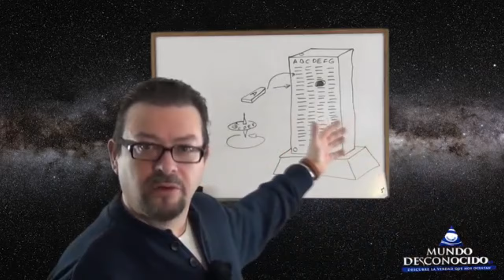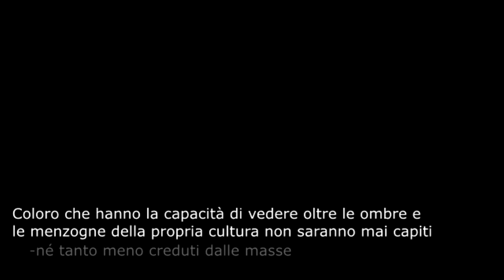Ai folli (cringe alert)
Una tale varietà di persone, che spazia da personaggi del web a professori e ricercatori, è dovuta al fatto che i primi, nonostante il loro lavoro possa sembrare marginale, svolgono la fondamentale opera di diffusione di queste teorie, soprattutto quando i mass media non hanno alcun interesse nel raccontarcele.
Il video mira a omaggiare tutti coloro che, anche a rischio di cadere nel ridicolo, trovano il coraggio di mettere in discussione se stessi e il pensiero comune. Alcuni di questi "folli" certamente mancheranno, ciò non significa che il proprio lavoro sia stato sottovalutato, ma che ho voluto mettere in risalto personaggi meno noti e discussi, specialmente nel nostro paese.

In ordine di apparizione:
- Marco Pizzuti (conferenziere e saggista)
- Calogero Grifasi (ipnotista)
- José Luis Camacho (scrittore, blogger, conferenziere)
- David Parcerisa
- Ivan Martinez (saggista, blogger)
- Mauro Biglino (saggista e traduttore)
- Zacharia Sitchin (saggista e traduttore)
- David Icke (scrittore, giornalista e blogger)
- Graham Hancock (giornalista e saggista)
- Robert Bauval (ingegnere e saggista)
- Erich Von Däniken (saggista)
- Aurelio Mejìa Mesa (ipnotista)
- Corrado Malanga (chimico, ipnotista e saggista)
- (foto) Joseph Allen Hynek (astronomo e ufologo)
- (foto) Milton Erickson (psicoterapeuta e ipnologo)
- (foto) Walter Siegmeister (saggista)
- (foto) Wilhelm Reich (psicoanalista)
- (foto) Immanuel Velikovsky (psicologo e saggista)
- (foto) Nikola Tesla (scienziato)
- EvParanormal
- Vicente Fuentes